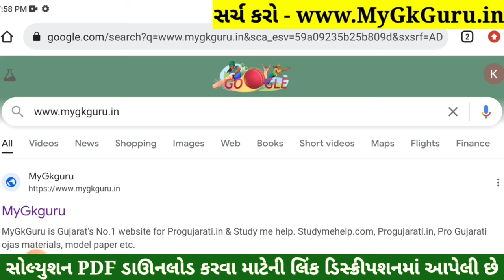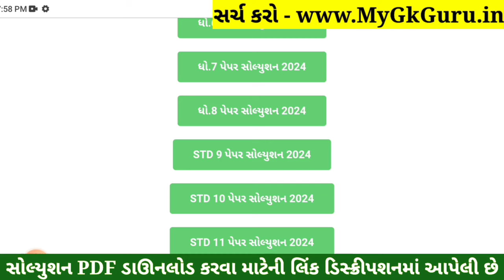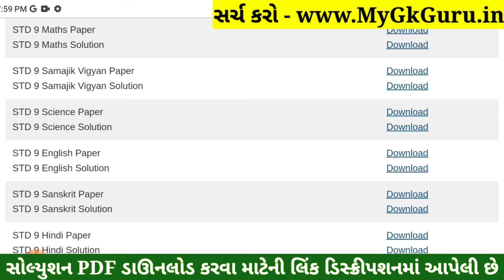STD 9 English Paper Solution 2024 50 Marks, STD 9 English Pratham Pariksha Paper Solution 2024